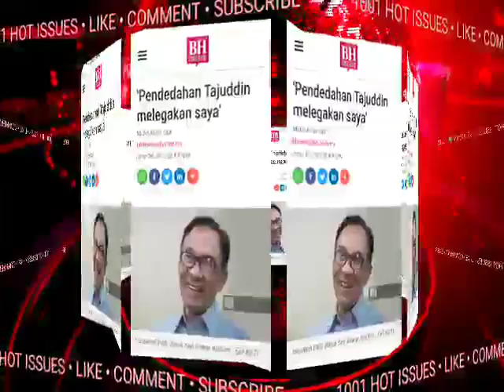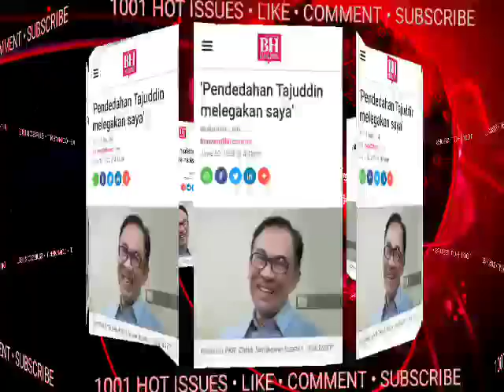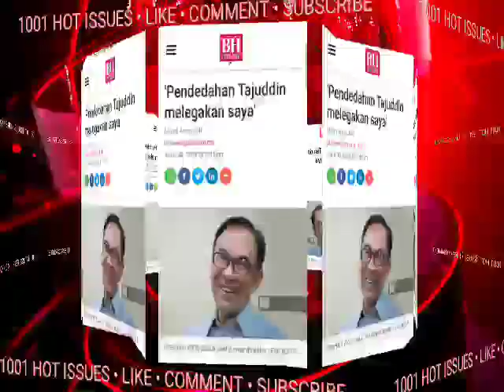SAH AKHIRNYA ANWAR TIBA2 BERTINDAK LUAR JANGKAAN SEMUA